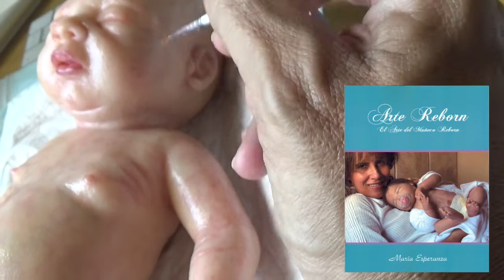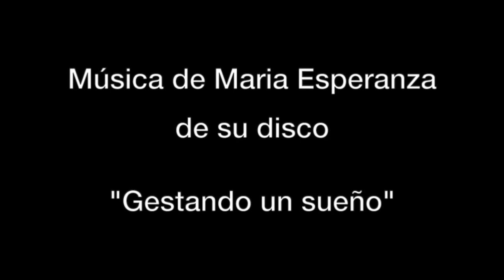Tutorial Iniciación Pintura Reborn Silicona nº 5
Tutorial básico de iniciación a la pintura de muñecos reborn de silicona. Tras las numerosas peticiones recibidas sobre información acerca de los Bebés de Silicona y su realización con este tipo de pinturas, María Esperanza comparte sus experiencias en esta modalidad, con la intención de ofrecer unos conocimientos básicos y elementales , a aquellas personas que quieran iniciarse en la pintura de Bebés de Silicona. De esta manera damos la bienvenida a otro campo, dentro del apasionante mundo de los Bebés Reborn y a toda una gama de posibilidades por descubrir.-"Una vez más comparto solo mi manera de hacer las cosas, fruto de una experimentación totalmente autodidacta. Mi manera no es ni la única ni la mejor, Y por ello siempre aconsejo mirar otras propuestas de otras artistas. Tan solo busco que se tenga una información básica, porque sólo desde el conocimiento, se podrá valorar justamente la dedicación y el trabajo que hay detrás una de estas creaciones".